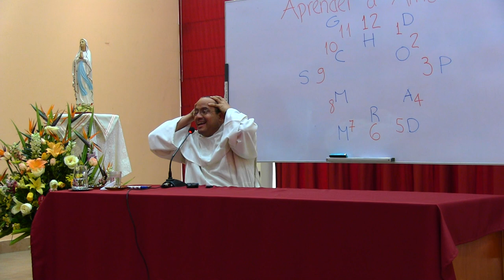Recomendaciones prácticas para sanar el corazón [Fundamentos de vida consagrada, 11 de 16]